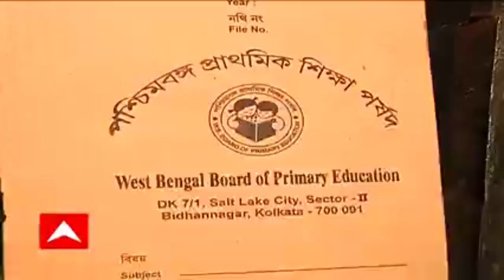প্রাইমারী 2014 পুরো নিয়োগ টাই বাতিলের পথে | Primary Tet News Today | Primary Court Case Update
primary court case update
primary tet 2014 case update
প্রাইমারী জনস্বার্থ মামলা আপডেট
primary cbi case update
primary tet 2017 interview date
primary tet 2017 interview question and answer
2017 primary tet interview date
primary tet 2014 update news
primary tet 2014 not included news
primary teacher interview tips
primary tet interview date
primary tet 2022 new notification
primary tet notification 2022
This video is from ABP ANDANDA
Special credit to APB ANANDA